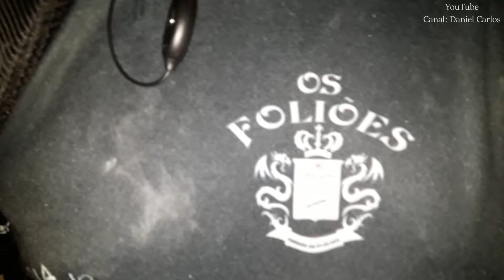OS FOLIÕES - Dia do Caçador 2019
Cultura popular maranhense